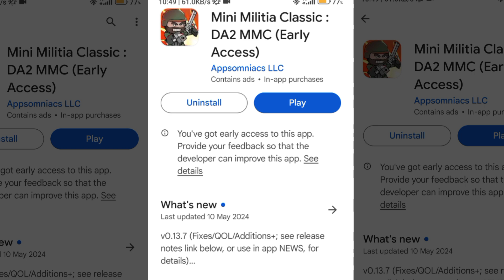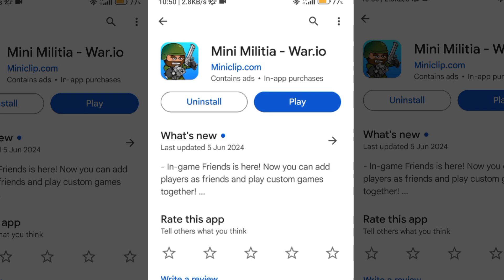MINI MILITIA CLASSIC IS BACK? 🤯🤯 HOW TO DOWNLOAD 🤔🤔minimilitia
MINI MILITIA CLASSIC BACK? 🤯🤯 ‎@allinone-indiagaming